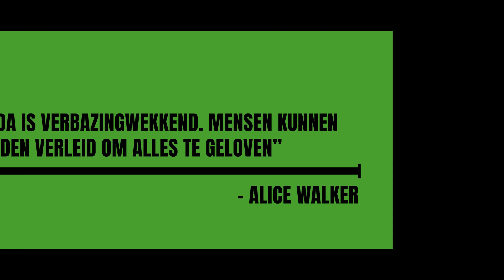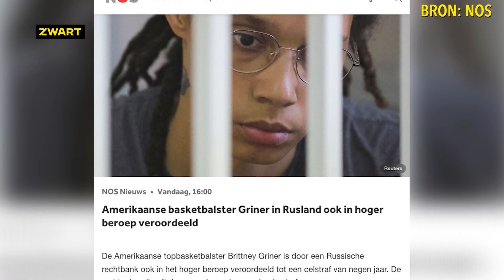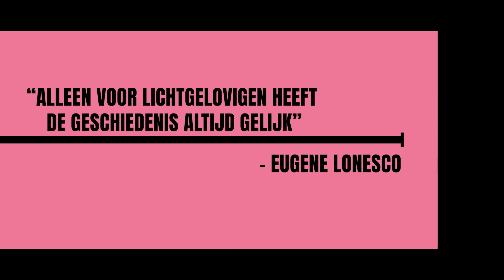ONCE UPON A TIMELINE 25 oktober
ONCE UPON A TIMELINE is een dagelijkse rubriek op YouTube waarin we de geschiedenis van een specifieke datum nieuw leven inblazen. Op 25 oktober 1953 werd de allereerste, commerciële, voetbalwedstrijd op televisie uitgezonden. Maar wat als voetbal nooit op televisie was gekomen? Hoe zou Nederland er dan uit zien? Onze Sjoerd geeft zijn visie op een voetballoos Nederland.

Verder aandacht voor Pablo Picasso, de eerste editie van de 'Donald Duck' en het proces van Brittney Griner.

Presentatie: Tirsa With
Redactie: Imke Kleingeld en Kilian Konincks